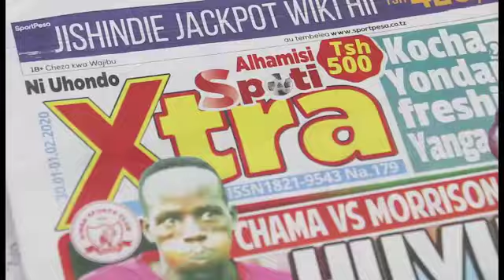UNAWEZA KUTEMBEA NA 'X' WA RAFIKI YAKO? - MAONI YA WADAU..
GLOBAL TV imepita mtaani na kupata maoni ya wananchi kuhusiana na mjadala wa je Unaweza Kuingia katika uhusiano wa kimapenzi na mpenzi wa zamani wa rafiki yako...?

Tazama video hii mpaka mwisho ujionee maoni ya watu..